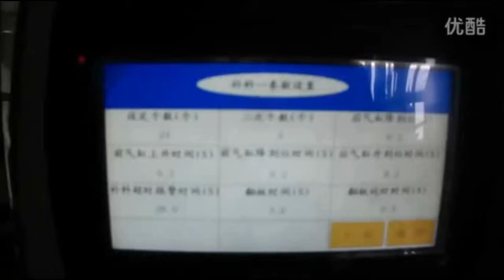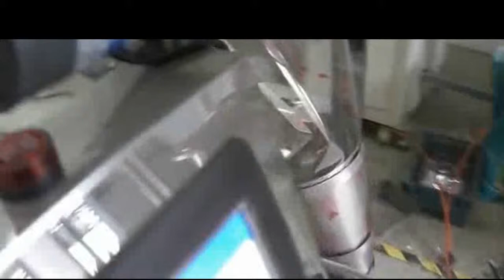Automatic nail packing machine with counting system VFFS machinery,Máquina de envasado Ironclad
SpecificationsNail packing machine with counting system 1.Panasonic PLC control 2.Counting capacity : Max.500 pcs/min for each bowl

Automatic nail packing machine with counting system

Working process of nail packing machine

nail counting—bag making--date printing(option)—filling—sealing—cutting—finished bags counting

Application of nail packing machine:

It is applicable to industry product's counting and packing automatically. Such as screw, nut, fastener, small hardware or small plastic,wooden product

Technical specifications of nail packing machine:

Counting capacity
 Max.700pcs for each counting system

Range of measurement
 1-Xpcs (X can be customized)

Packing Capacity
 30-70 bags/min

Bag size
 Length:30-250mm Width:30-150mm or customized

Sealing type
 3 side seal, 4 side seal or back side   seal

Total power
 1.8KW

Voltage
 220V/50-60HZ or 380V/50HZ